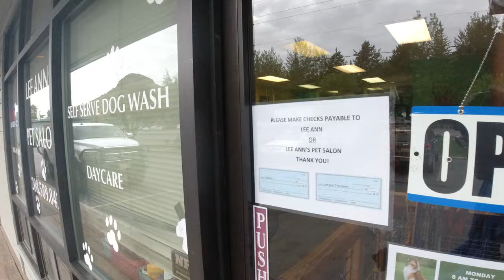Another Awesome Video Featuring Standard Poodles in Sun Valley Idaho